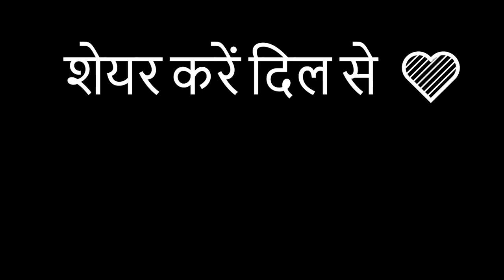Chuchu WON Boat Race in GTA 5 RP SoulCity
Edited By : K.P edits